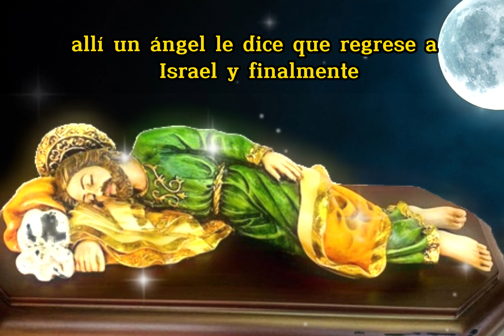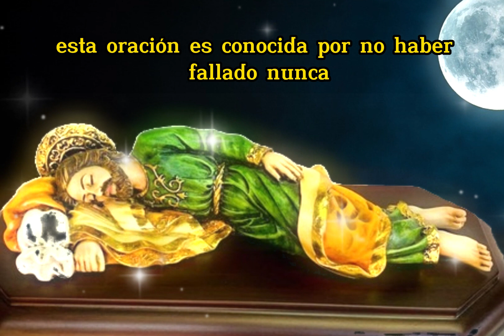Oración Milagrosa a San José Dormido 🛐🙏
La mayoría de los íconos y estatuas de santos suelen ser rígidos. Por lo general, se hacen bustos o imágenes de pie, con las manos cruzadas o sosteniendo algún elemento importante o con un rostro que podría mostrar una sonrisa leve y reflejar una mirada serena.

Sin embargo, hace seis años durante el viaje apostólico del Papa Francisco a Filipinas, el Santo Padre dio unas palabras que popularizaron un ícono más realista de los santos: la estatua de San José dormido, recuerda el National Catholic Register.

“Me gusta mucho San José. Es un hombre fuerte de silencio. En mi escritorio tengo una imagen de San José durmiendo. Incluso cuando duerme, cuida de la Iglesia. ¡Sí! Sabemos que puede hacer eso”, dijo el Papa Francisco el 16 de enero de 2015.

Oración que nunca Falla a San José Dormido 🛐🙏
Videos recomendados

Lo invitamos a inscribirse en nuestro canal y compartir estos vídeos con las personas que lo necesiten